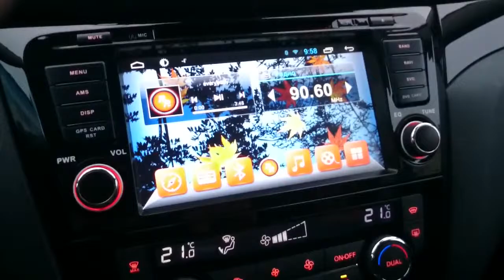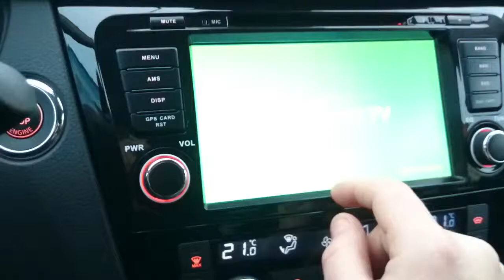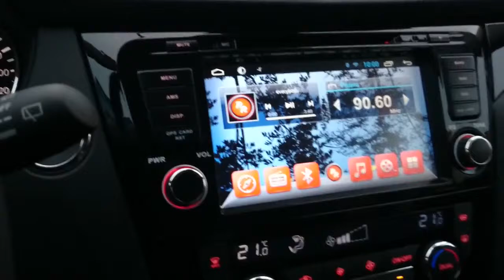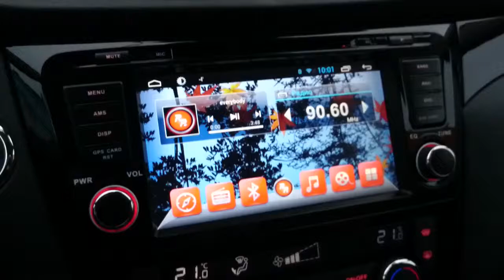Магнитола для Nissan Головное устройство Nissan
Ссылка 2Din Nissan Магнитола для Ниссан всех моделей!
1) 2 Din Магнитолы для Nissan Все модели! Ниссан
2) Uniway AWD7071 2 DIN Магнитола Android 7 для Nissan Qashqai X-Trail Almera Pathfinder Teana Juke
3) 2 DIN на Android 6.0 для Nissan X-Trail Qashqai Tiida Aliexpress
4) 12.1" Экран Стиль ТеслаAndroid 6.0 Радио аудио DVD Мультимедиа для Nissan Patrol 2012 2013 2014 Tesla Style
5) Для Nissan 2 din Android 7.1 Aliexpress Алиэкспресс Ниссан
Tesla Стиль для Nissan Patrol 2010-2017 Android GPS Штатная Магнитола Купить на Aliexpress,
Тесла Стиль для Nissan X-Trail 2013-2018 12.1"Android GPS Штатная Магнитола
Тесла Стиль для Nissan Qashqai 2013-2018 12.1"Android GPS Штатная Магнитола
Тесла Стиль для Nissan Teana Altima 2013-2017 GPS DVD Android Штатная магнитола

Штатное головное устройство для автомобилей линейки NISSAN: Almera, Juke, Micra, Note, Pathfinder, Qashqai, Tiida, X-Trail.